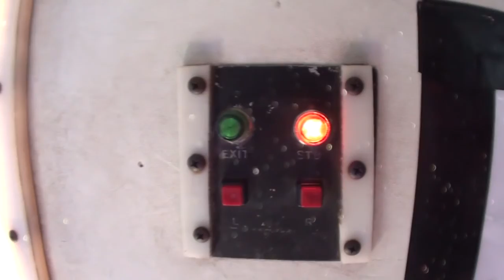Skydive Pepperell - 06/06/2021 Steven Depena